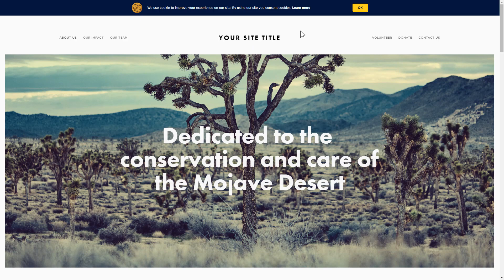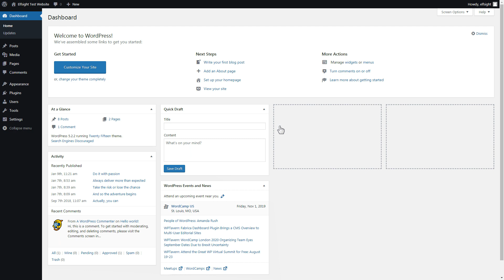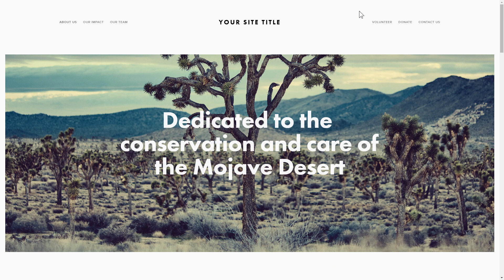How to Add Cookie Consent to WordPress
Add Cookie Consent to WordPress site in just 2 minutes -

Free, no coding, easy, fast.
Advantages:

• Left, right, and center aligns.
• Two layouts: Bar and Box.
• Adjustable color of links and buttons.
• 2 types of approval requests: Decline and Accept buttons.

How to embed Cookie Consent on a WordPress website?

In order to have the feed on your website, just follow the below three uncomplicated actions

1) Create and configure the widget;
2) Save your code which will appear in the notification;
3) Display the code on the website.